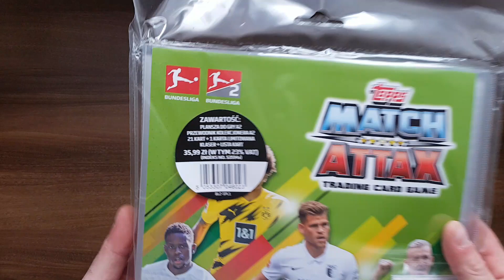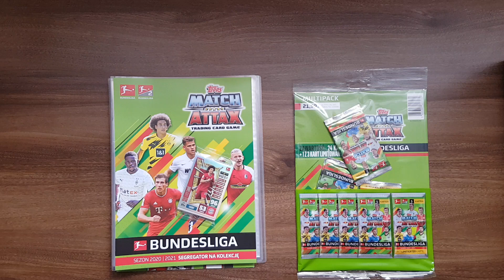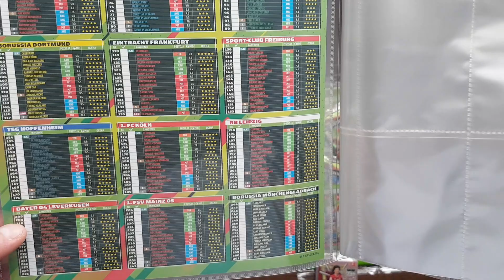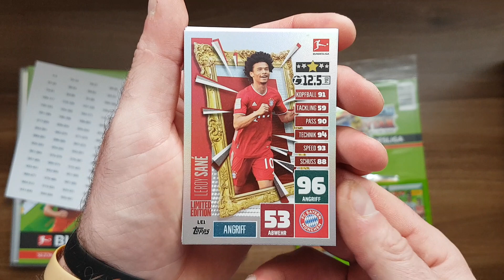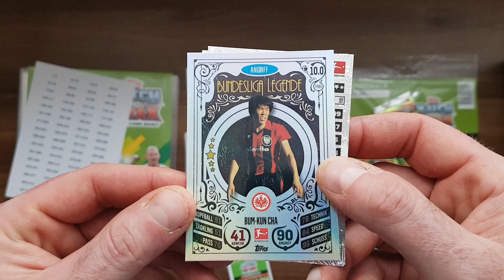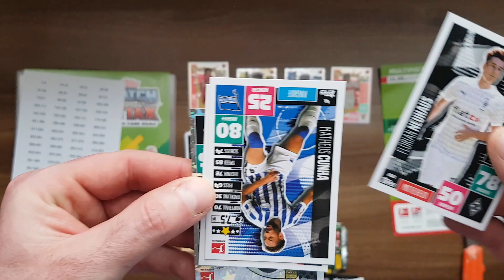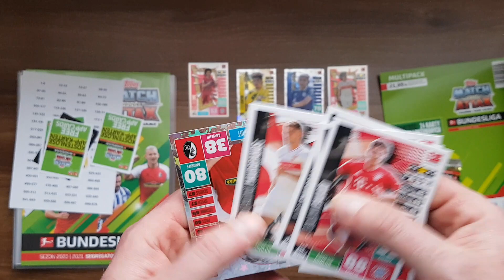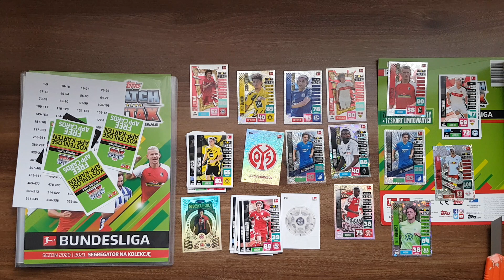NOWA KOLEKCJA - TOPPS MATCH ATTAX BUNDESLIGA 2020/21 - UNBOXING STARTERPACKA I MULTIPACKA !!!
Dziś na odcinku prezentuję nową kolekcję od Toppsa która pojawiła się na polskim rynku a mianowicie Bundesligę 2020/21.
Otwieram starterpack oraz multipacka.